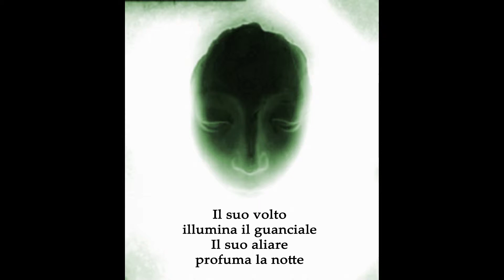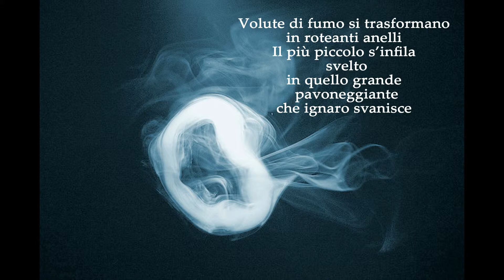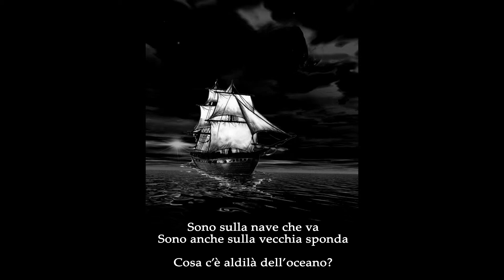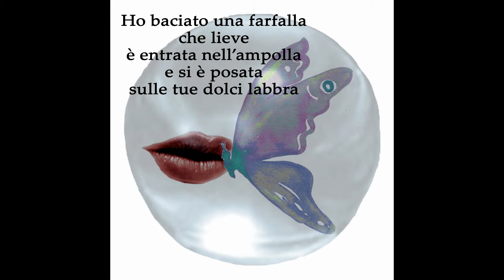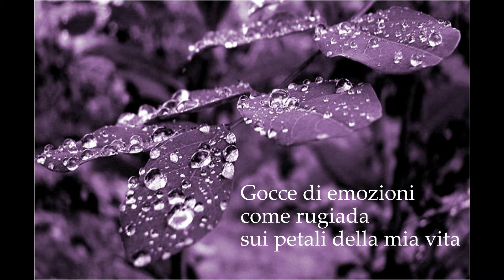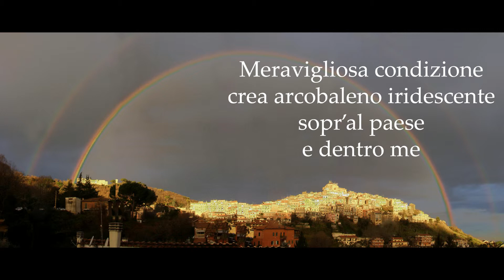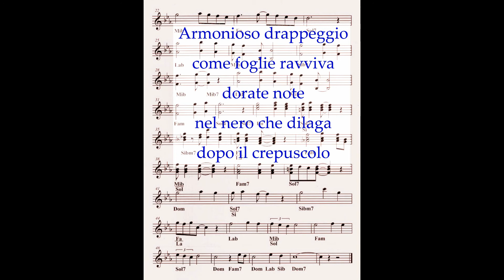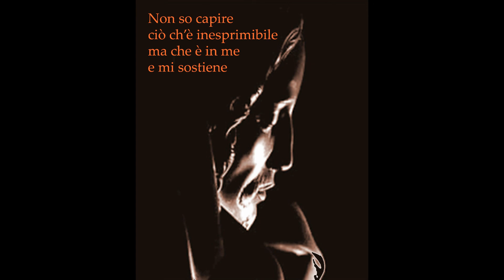Gocce di emozioni parole, musica, immagini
Brani e figure estratti dal libro "Gocce di emozioni" di Armando Guidoni